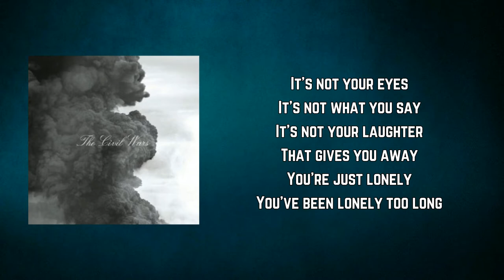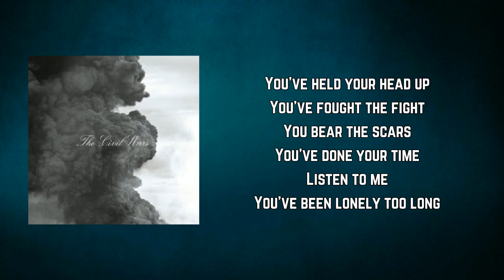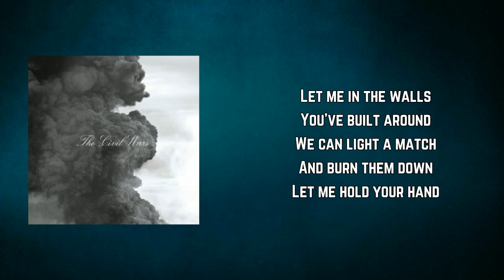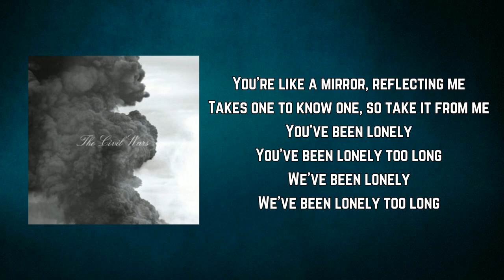The Civil Wars - Dust to Dust (Lyrics)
Dust to Dust by The Civil Wars
Album: The Civil Wars

Dust to Dust Lyrics:

It's not your eyes
It's not what you say
It's not your laughter
That gives you away
You're just lonely
You've been lonely too long

All your acting, your thin disguise
All your perfectly delivered lines
They don't fool me

Let me in the walls
You've built around
We can light a match
And burn them down
Let me hold your hand
And dance 'round and 'round the flames
In front of us

You've held your head up
You've fought the fight
You bear the scars
You've done your time
Listen to me

You're like a mirror, reflecting me
Takes one to know one, so take it from me
You've been lonely
We've been lonely
We've been lonely too long